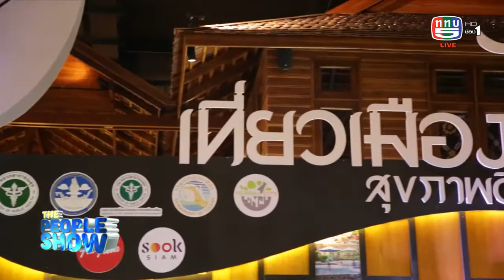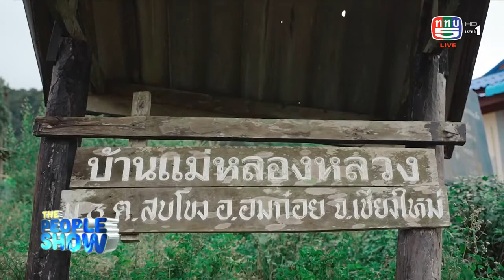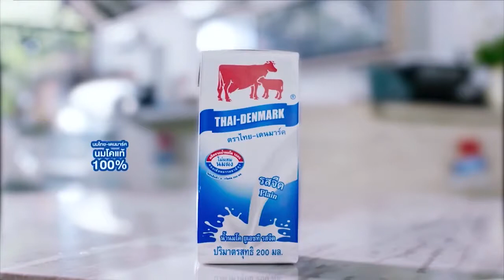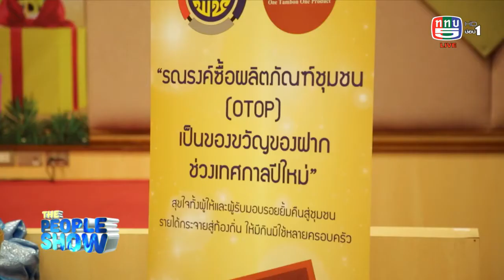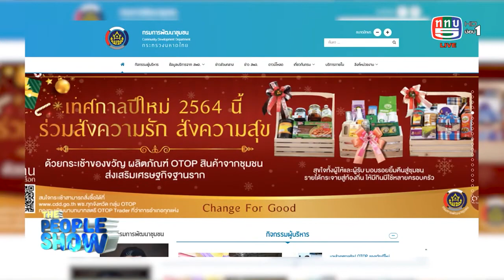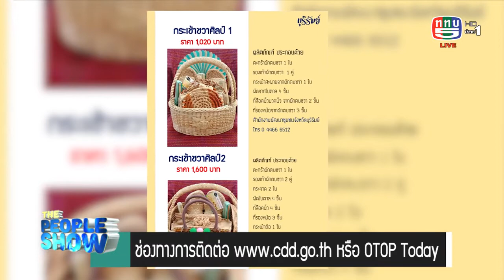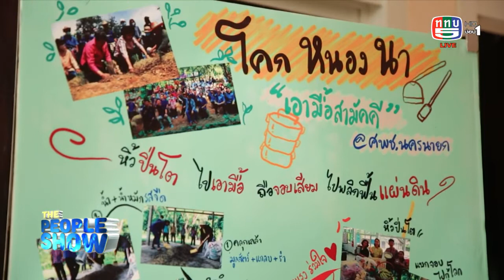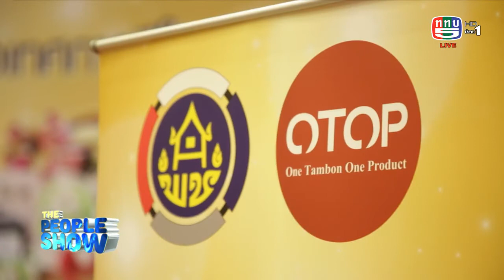The people show 13 ธันวาคม 2563